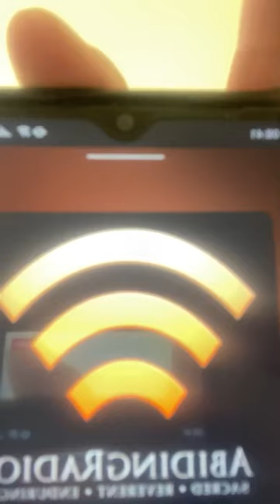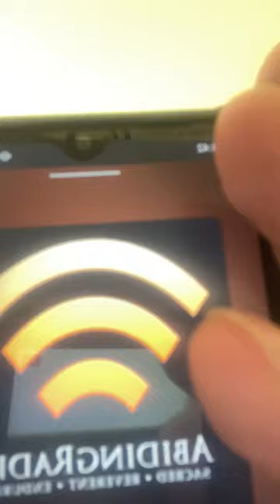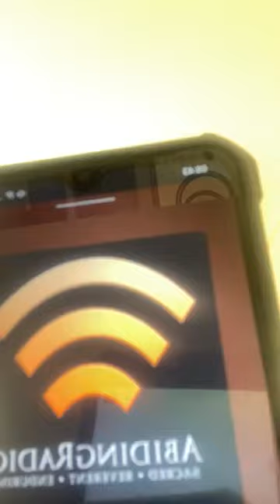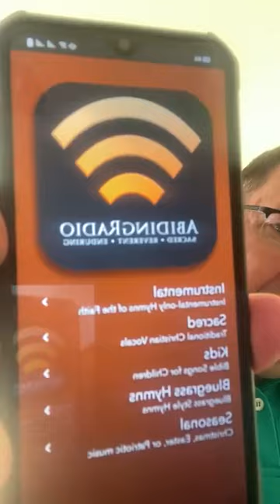THY DAILY WORD -Proverbs 2:1-5. Searching for Gods Wisdom as hidden treasure.